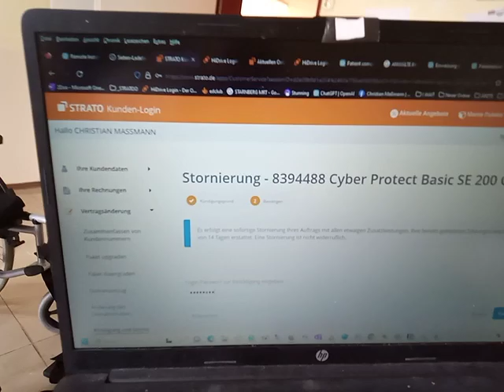Stornierung - 8394488 Cyber protekt Basic Set 200GB lz1